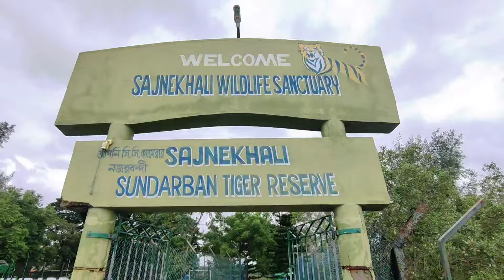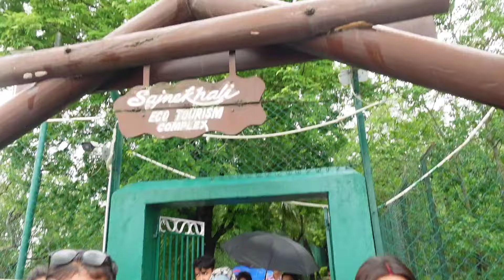সুন্দরবন ইলিশ উৎসব, 2024। ইলিশ উৎসবের নামে সবাইকে ঠকাচ্ছে। Bad Experience in Sundarban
সুন্দরবন ইলিশ উৎসব। ইলিশ উৎসবের নামে সবাইকে ঠকাচ্ছে। Bad Experience in Sundarban.